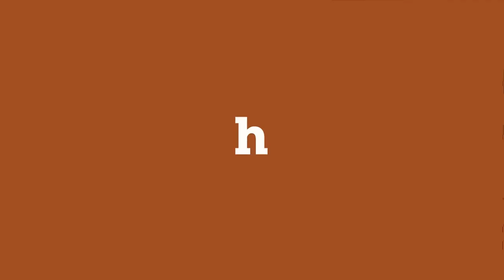033 - Ian Aber with Guest Co-Host Eric Tillman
Welcome to Hot Comics! The Stand Up Comedy Podcast brings the hottest comics on the scene straight to you.

In this episode, we have:  Ian Aber!

Our Guest Co-host is: Eric Tillman

The featured Comic Hottie is: Marietta Mendler

If you’re looking for a heartfelt interview about the comedy come-up - this isn’t the podcast for you. Hot Comics will bring you the magic of stand up comedy with a late night talk show feel.

And when these comedians eventually get their HBO specials… You can earn bragging rights with your friends by saying - “Oh I totally know that comedian! I discovered them on Hot Comics!”

So get ready for us to bring the comedy club to wherever you listen to podcasts with Hot Comics.

Hosted by: Lisandra Vazquez & Brandi Unger